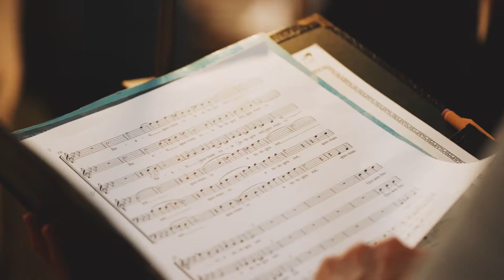Visit Edinburgh with Radisson Collection Hotel, Royal Mile Edinburgh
Welcome to the exceptional with Radisson Collection. Discover the bustling, vibrant city of Edinburgh through the eyes of our premium collection of lifestyle hotels: Radisson Collection by the Radisson Hotel Group.

Stay right on the Royal Mile during your stay in Edinburgh and experience an illuminating city trip to the Scottish capital.